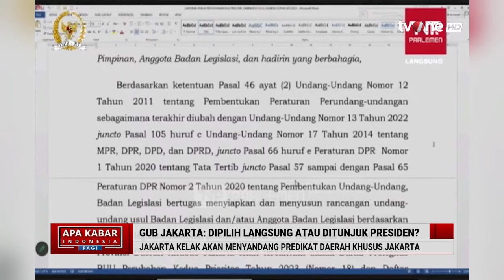Tolak Penunjukan Gub Jakarta, PKS: Bisa Saja Pemimpin saat itu Menunjuk Keluarganya | AKIP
AKIP, - Tolak Penunjukan Gub Jakarta, PKS: Bisa Saja Pemimpin saat itu Menunjuk Keluarganya | AKIP (13/3/2024)

Penunjukan gubernur Jakarta secara langsung oleh presiden menjadi salah satu pasal bermasalah dalam draf Rancangan Undang-Undang Daerah Keistimewaan Jakarta (RUU DKJ). Pasal 10 ayat (2) RUU DKJ berbunyi, “Gubernur dan Wakil Gubernur ditunjuk, diangkat, dan diberhentikan oleh Presiden dengan memperhatikan usul atau pendapat DPRD”.

AKIP01

MSP01
UK01
YD01